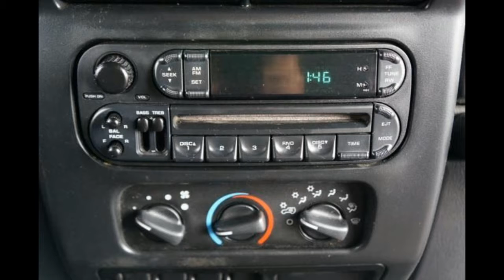For Sale 2005 Jeep TJ Wrangler Stick !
$14999
Need to hurry & because this is a great deal & it will NOT last another week.

Rare Manual (Only way to roll)
New Soft Top
New 15" Pro Comp Extreme Polished Alloys.
New Pro Comp Rock Guard Rings
New 33x12.5x15 BFG KO Tires
New Front Windshield Glass w/ 1yr Warranty
New Spare Tire & OEM 5th Wheel & Vinyl Cover

OEM CD Player with EQ
Side Rocker Tube Step Bars
Rear Bumpers Tubes
Front Bumper Tubes
3" Lift Kit

Recently serviced at 4 wheel parts:
Fresh oil change
U-joint upgrade
Good Clutch & shifts smooth
Good Brakes
Good Steering
Clean Interior
Non-Smoker
Adult Owned